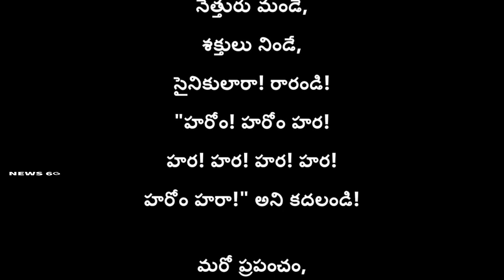Sri Sri Life History in Telugu | Srirangam Srinivasa Rao | మహాప్రస్థానం | News6G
“శ్రీశ్రీ”.. ఈ రెండు అక్షరాల గురించి ప్రత్యేకంగా పరిచయం అవసరం లేదు. సాహిత్య ప్రపంచంలో తన కలంతో కదం తొక్కారు, సిరా చుక్కలతో అగ్ని జ్వాలలను కురిపించారు. శ్రామిక మరియు పీడిత వర్గాల కన్నీళ్ళ భావాలను తన కలంతో అక్షర ఆయుధంగా మార్చిన మహాకవి.

“మరో ప్రపంచం,మరో ప్రపంచం,మరో ప్రపంచం పిలిచింది…
 పదండి ముందుకు, పదండి త్రోసుకు పోదాం, పోదాం పైపైకి!

అని ఉవెత్తున లేచి గర్జించిన సింహం”. అతనే  శ్రీరంగం శ్రీనివాసరావు, సాహిత్య ప్రియులు ముద్దుగా శ్రీశ్రీ అని పిలుచుకుంటారు. ఇరవయ్యవ శతాబ్దపు తెలుగు సాహిత్యాన్ని శాసించిన మహాకవి శ్రీశ్రీ, ఏప్రిల్ 30, 1910 పూడిపెద్ది వెంకటరమణయ్య, అప్పలకొండ దంపతులకు ఆయన జన్మించారు.

Regards,
News6g youtube channel.